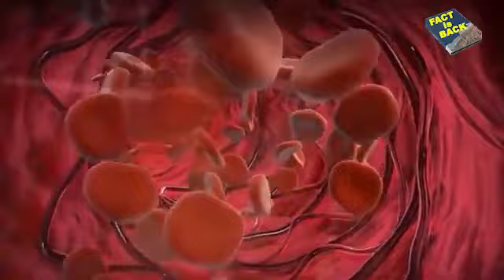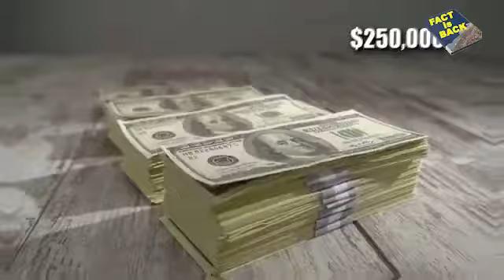जाको राखे साइयां, मार सके न कोय | किस्मत हो तो ऐसी😲की मौत भी छु न पाई -Top Lucky People in the World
Welcome to FACT is BACK youtube channel. This educational channel and top 10 body fact-related channel to aware peoples about how amazing fact is important in our daily life. This is a very interesting fact in Hindi and fact in Urdu language. This includes science fact, medical science fact, and the random fact that you never ever heard off. For example, our universe has a lot of interesting facts that will blow your mind after watching our video. Just like facts about earth, and universe fact.  We are also interested in nature facts and facts about countries in the world to cover the cultural fact in the world. Finally, we are compiling a list of mind-blowing facts video including new facts and the latest tech fact, based on new research in science. We are a group of science students and scriptwriters who help us to write a script in the latest tech fact, future tech fact, technology fact, or the latest tech video finally we voice over it and produce it into a video. Some of our videos are funny video compilation about fun facts video that will make a smile on your face in the form of top 5 interesting videos, top 10 amazing videos, or top 10 videos that will blow your mind.